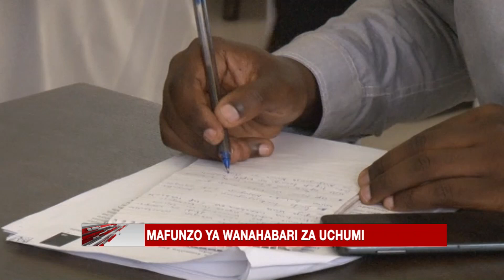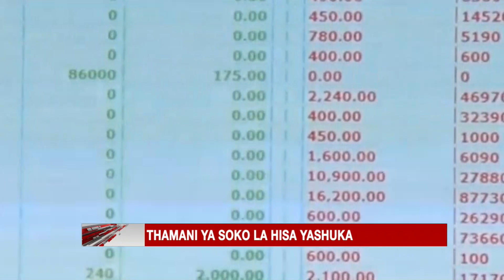Soko la Hisa DAR ES SALAA LAPOROMOKA KISA HIKI HAPA - Uchumi zone.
Thamani ya soko la hisa la Dar es Salaam ilishuka kutoka shilling trillion 18.97 na kufikia shilling trillion 18.82 katika wiki iliyoishia September 13.